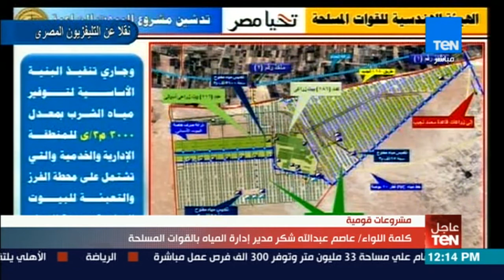كلمة مدير إدارة المياه بالقوات المسلحة خلال افتتاح صوب مطروح الزراعية